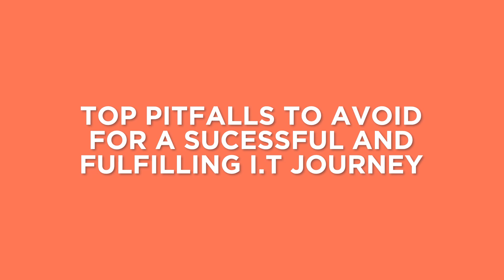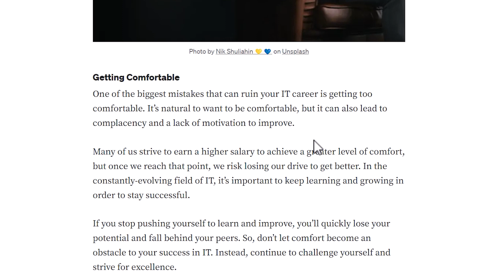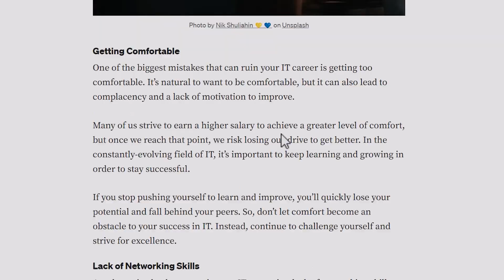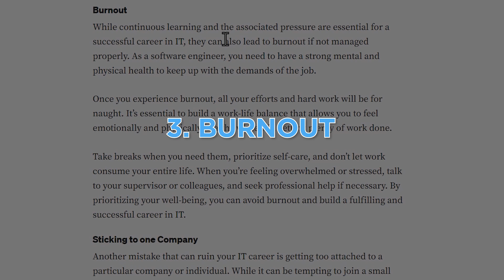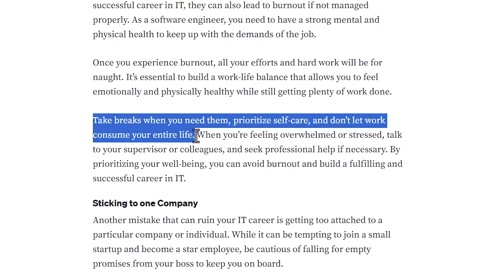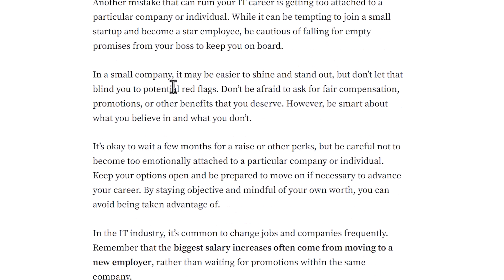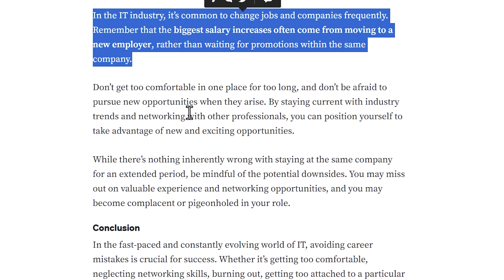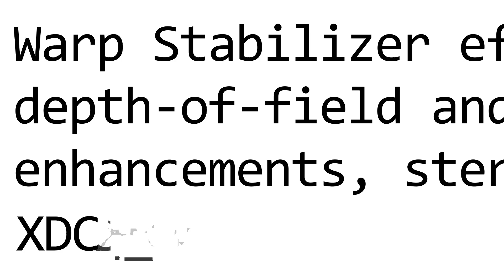Reaction: 4 Ways to Ruin your IT Career (Plus: How to Dodge Them!)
In this video, we dive deep into four critical mistakes that could potentially derail your IT career. Based on an insightful article by Dennis, the video serves as a wake-up call for both newbies looking to break into the field and seasoned professionals. We start by tackling the risk of 'Getting Comfortable' in your role and how it leads to complacency, affecting not only your motivation but also your salary and employability in the long run. Especially in large enterprises, the slow pace of change can cause you to fall behind on industry-relevant skills.
➡️ We also address the critical issue of 'Burnout' that haunts the IT industry, emphasizing the importance of mental and physical health for sustainable career growth. Sometimes, the continuous push for learning and productivity can lead to burnout, affecting not just your career but also your social life. We look at the implications of 'Sticking to One Company.' While loyalty is admirable, the video explains that staying too long at one job might cause you to miss out on varied experiences and significant salary hikes, which often come with job transitions.

Whether you're looking to advance your career or simply maintain a work-life balance that keeps you happy and healthy, this video is a must-watch. Don't miss out on these essential tips to steer clear of pitfalls and thrive in your IT career.

With years of experience in shaping talent across corporate offices, universities, and innovative coding boot camps, we've mastered the art of guiding you from scratch to an employable level of coding expertise. Our ability to deeply understand your challenges as an aspiring coder sets us apart. Each video we create is crafted to specifically address these pain points, enabling you to overcome common hurdles. At Skill Foundry, we strongly believe in the transformative power of education. Our mission goes beyond just teaching code; we aim to empower you with the skills and knowledge you'll need to excel in the ever-changing landscape of technology. Whether you're contemplating a career change, fresh out of school, or an enthusiastic self-learner, we're committed to providing you with all the tools necessary for a successful technical education journey.

💥 Learn to Code! Build an Unshakeable Foundation.